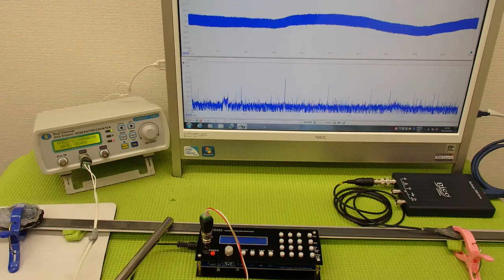オリジナル超音波プローブの発振制御システム（超音波の非線形制御） ultrasonic-labo